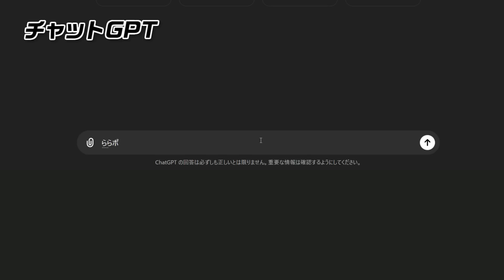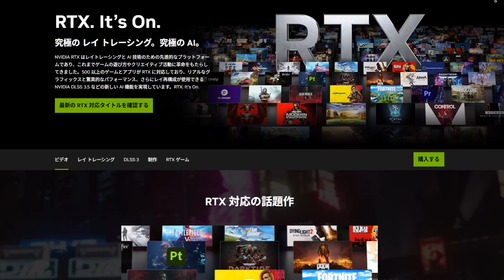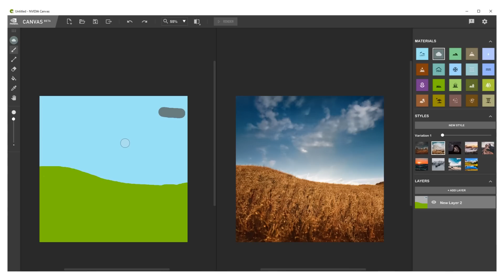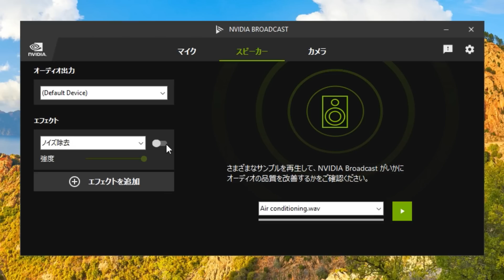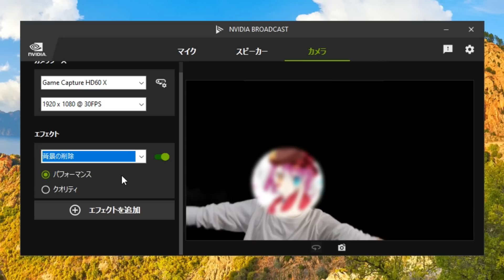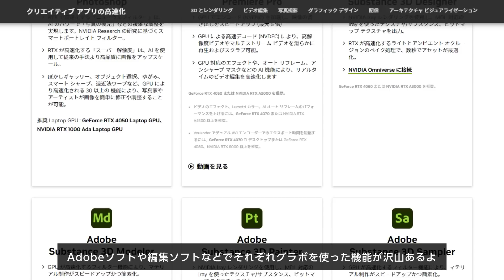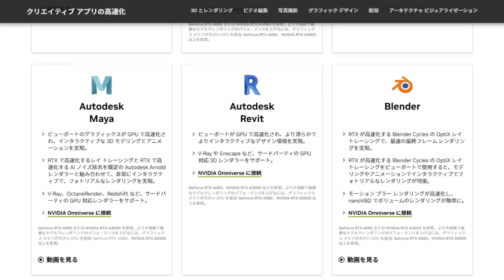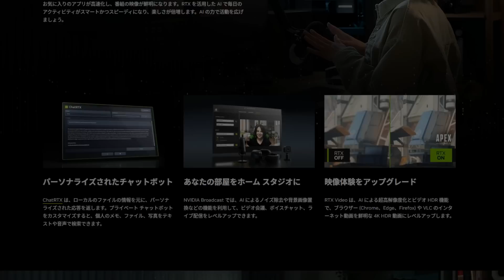【自作PC】GeForce RTXグラボで使えるAI機能5選！！ちっちゃいグラボでも使える便利な機能！RTX AI PC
GeForce RTX 40 シリーズ製品

‹もくじ›
0:00 RTX AI PCって？
1:08 NVIDIA DLSS
2:09 NVIDIA CANVAS
3:33 NVIDIA BROADCAST
5:59 CHATRTX
7:08 クリエイティブソフト
8:52 まとめ。

■関連動画
【自作PC】ちっちゃいPCにはちっちゃいグラボ！！RTX4060を買ったけどなにかおかしい？825Mhzの謎。

■スペシャルサポーター（順不同）
＆ 全てのメンバーシップ登録者の方々

■素材提供
OtoLogic